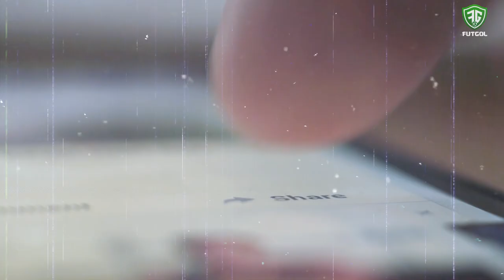Suárez y Cavani nunca podrán superar a Forlán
Aunque hacía magia con el balón no era una bruja, aunque le decían cachavacha porque se parecía a una, pues su cabellera y los moños que se ponía lo hacían ver como la caricatura, el charrúa Diego Forlán fue un goleador descomunal, que brilló e los clubes donde pasó y le dio a la selección uruguaya días de alegría a punta de emociones de gol.

Aunque empezó jugando tenis y todo parecía apuntar a que no sería futbolista pronto los genes de FutGolero que llevaba en la sangre se manifestaron para que cambiara de deporte y ¿cómo no hacerlo? Si su padre Pablo Forlán fue éxitos en el gramado y su abuelo Juan Carlos Corazzo fue el técnico de la selección uruguaya en el mundial de 1962.